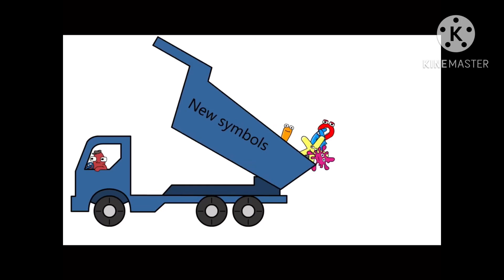[YTP] Sos Lore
Sos Lore | Sos Lore na ɔkyerɛwee | Sos Lore